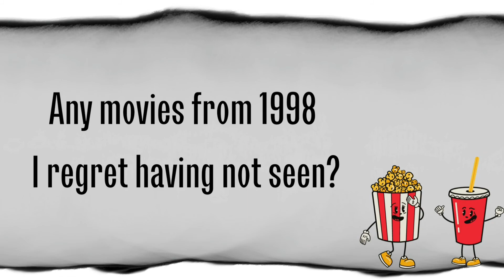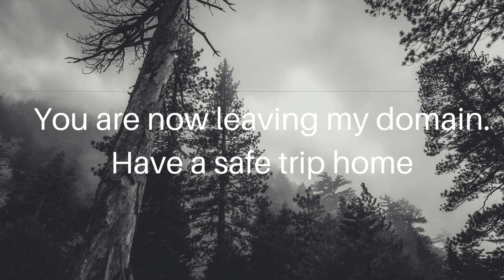My favourite movies from the year 1998 (ranked)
I rank all the films I've seen that came out in 1998. The top 2 films today will go through to the eventual Grand Final of 100 films where I will be declaring once and for all what the greatest film of all time is.